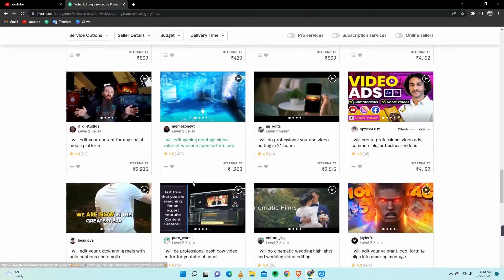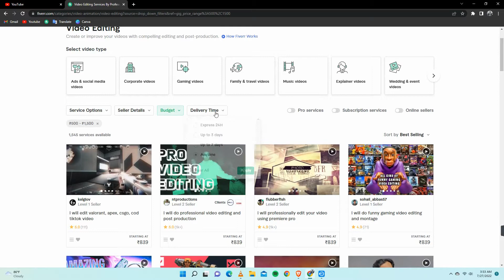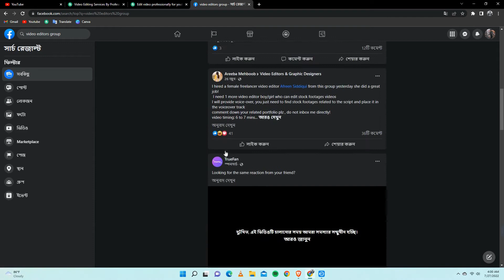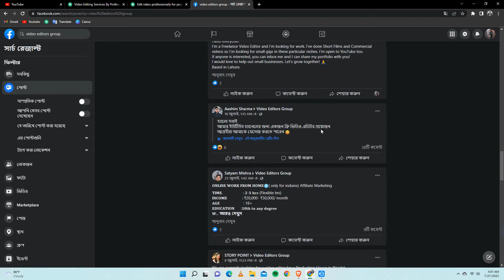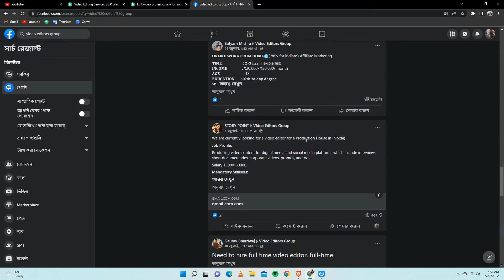How To Earn Money From Facebook | Copy Paste Fiverr and Facebook in Bangla | Make money online 2022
এই ভিডিওতে আমি আপনাকে শিখাবো কিভাবে Facebook এ কপি-পেস্ট থেকে অর্থ উপার্জন করতে হয়,
Facebook-এ অনলাইনে $50/day উপার্জন করুন। YouTube-এ টাকা উপার্জন করুন। YouTube & Facebook হল অনলাইনে অর্থ উপার্জনের সবচেয়ে সহজ পদ্ধতি।
কিভাবে Facebook থেকে টাকা আয় করবেন | কপি পেস্ট Fiverr এবং Facebook বাংলায় | 2022 অনলাইনে অর্থ উপার্জন করুন

earn money on fiverr
how to earn money with freelancing
how to make money with canva on fiverr
how to make money with canva
how to earn money with canva
use canva to make money
how to make extra money with canva